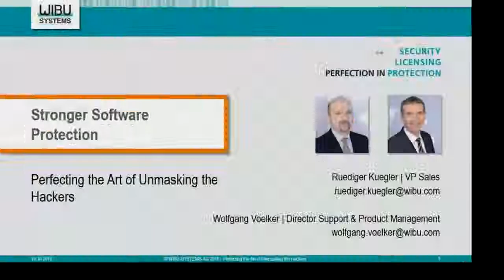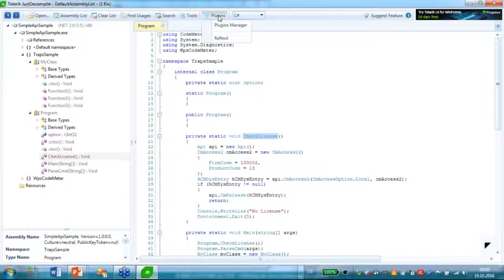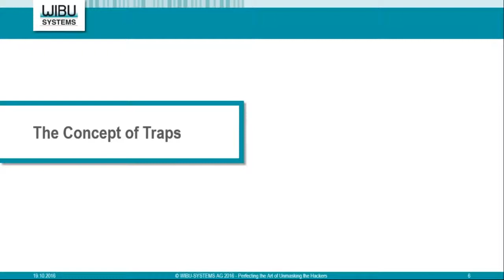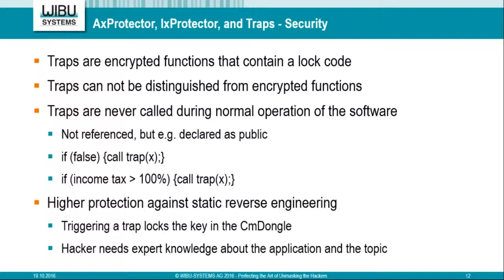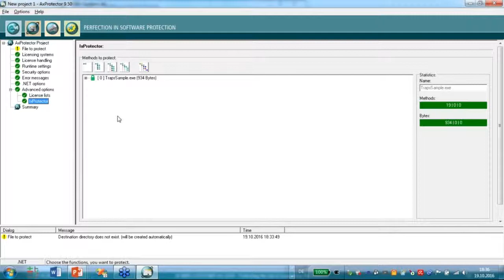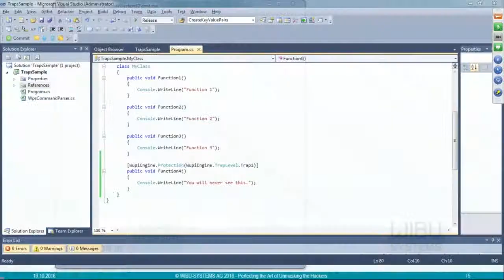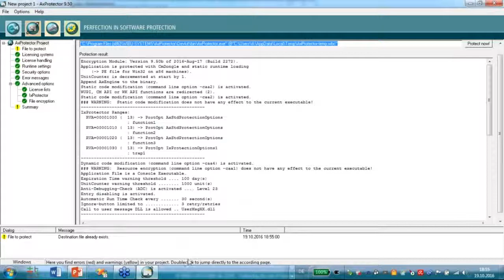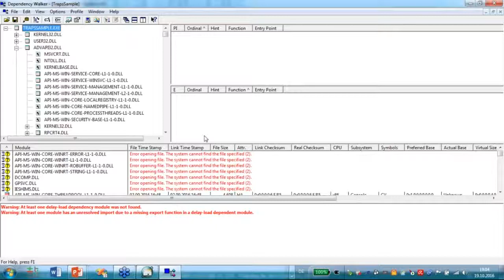Perfecting the Art of Unmasking the Hackers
Textbook cryptography can work in many cases, such as email encryption. But for software protection, theory is not enough – why is that? The author of an email is self-motivated (or not) to preserve the secrecy of his message. By contrast, the user of a software application is mostly interested in the application working seamlessly. Having a properly protected application or preserving security measures are far from his top priority. He is not above deception and disguise if it means fiddling with the system in order to reach his purpose: perfect convenience for himself as the user in the best case, piracy in less honorable cases.

In this context, the use of traps, especially in connection with an irreversible locking of the cryptographic key, proves extremely effective. You may be familiar with spy movies, where devices self-destruct after delivering a message. In software protection, the destruction sequence starts when a trap is triggered. Typically, an end customer uses the software without realizing that traps are even present. A hacker, instead, will trigger them in his attempt to reverse engineer the software.